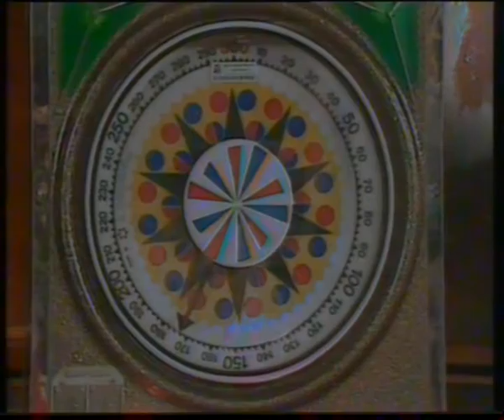De snelste uitsmijter (Portier / Bouncer) van Nederland (de eerste de beste) 1985.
De snelste uitsmijter van Nederland (de eerste de beste) 1985.
Met Janwillen Essink (winnaar) , Michel May (derde) & Gerlof Holkema (tweede).